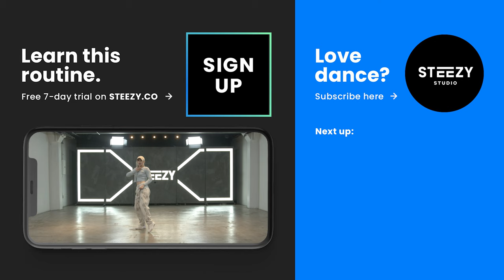Beauty In The Benz - Tory Lanez | Delaney Glazer Choreography | STEEZY.CO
Delaney Glazer is a world-renowned teacher, dancer, and choreographer based in LA. Some of her notable performances include Justin Bieber’s “Changes” tour, the American Music awards alongside Demi Lovato, and Chris Brown’s “Hope You Do” music video. Today, Delaney is widely known for her smooth yet powerful dance style which she regularly teaches at studios such as Playground LA. Delaney’s infectious energy makes her a force to be reckoned with!

CHOREOGRAPHY
Delaney Glazer @deeglazer

SONG
“Beauty In The Benz” by Tory Lanez